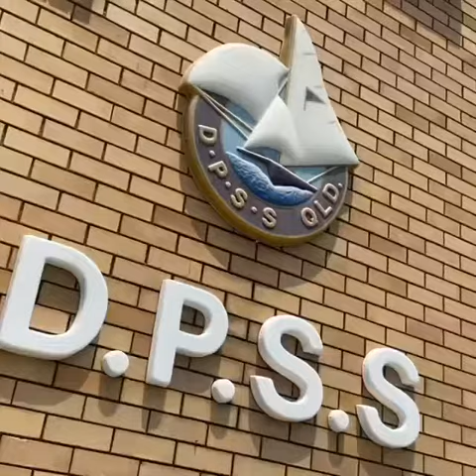Battle for Waterloo day one...